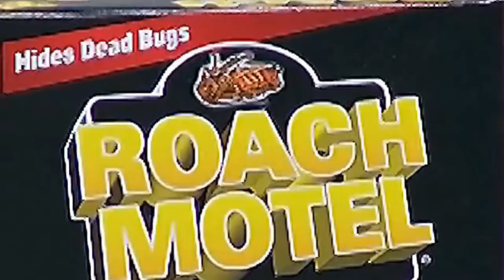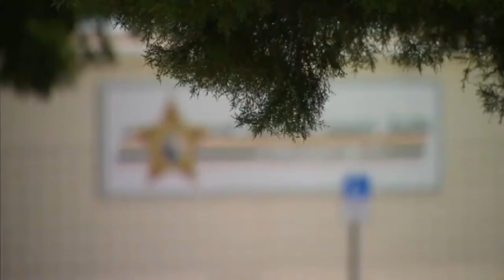Sheriff: Dangerous New ‘DRUG’ inside Jail System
Florida sheriff says inmates now use roach poison to get high.

The Five
Sean Hannity
Sunday with Chris Wallace - Fox News
Trump's Tweets
Donald Trump
FOX & Friends First.
FOX & Friends
Fox & Friends Weekend
America's Newsroom
Happening Now
Outnumbered